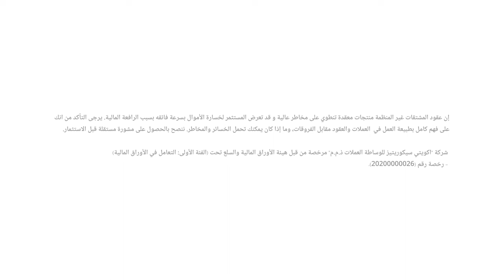البنوك المركزية ترفع من احتمال الركود أثناء محاربتها معدلات التضخم.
حديث حول أداء الأسواق العالمية